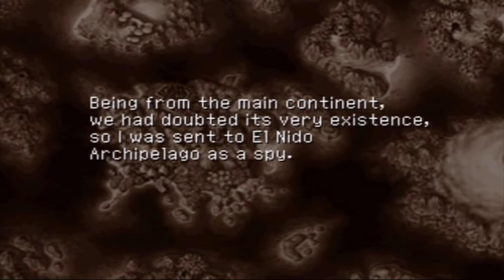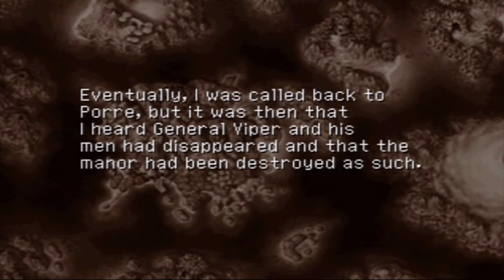Let's Play - Chrono Cross [Semiblind] [#046] - General Norris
Ein blonder Typ mit ner Knarre? Why not?! XD